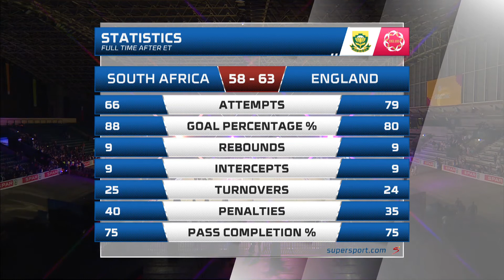2019 SPAR Challenge Netball Series - Nail biting day one match between South Africa and England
29 November 2019 – Opening match between South Africa and England in Cape Town. The match was closely contested and ended at 51 all before England won it at extra time.